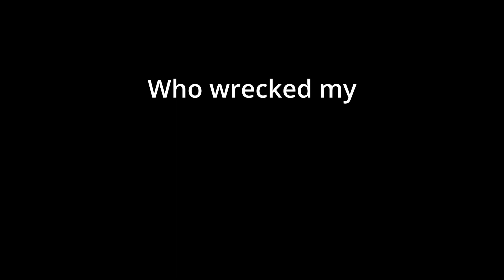War Thunder Scrapyard - Funny Moments Episode 1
Who wrecked my Panzerwagen?

The German
Messerschmitt, Junkers, Focke Wulf, Horten, Arado, Heinkel, Henschel

Sherman, M22, M15, M16, M3 Lee, M4, M10, M18, M36, M1 Abrams, M60, M551, M46, M48, Hellcat, Super Hellcat, Black Cat

The Tommis
Stuard III, Daimler MkII, Staghound AA, Crusader, Valentine, Cromwell, Matilda, Churchill, Achilles, Comet, Avenger, Conway, Challenger, Vickers, Warrior, Black Night, Black Prince

War Thunder, World of Tanks, World of Warship, Armywars, River Combat, Panzer Rush, Desert Order, Armored Warefare, Panzer Sturm, Battle Battalions, World of Warplanes, Ace Online, Heros in the Sky,
Legend of Warships, Sea Battle, Navy Field, Silent Hunter

AP, APC, APBC, APCBC, APHE, APHEBC, APHECBC, AC, HE, HE-TF, HE-VT, VOG, HESH, HEAT, HEATFS

Fury, The last Tiger